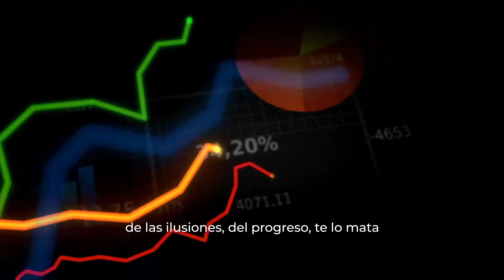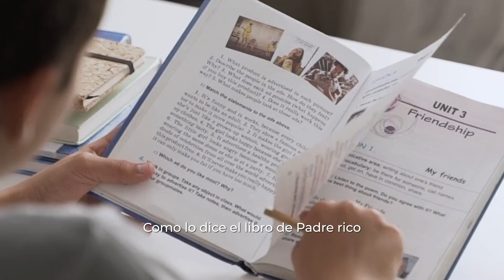TU ESCUELA TE HA ENGAÑADO...